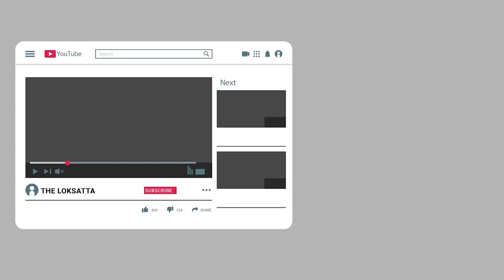Heavy Rain In Saurashtra And Kutch, Camel Washed Away In Flood Near Khambhaliya